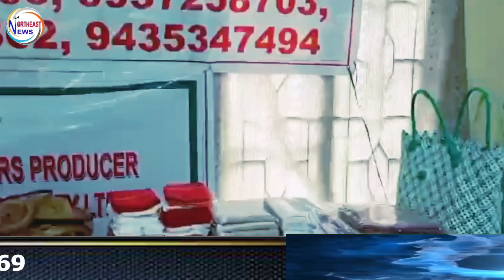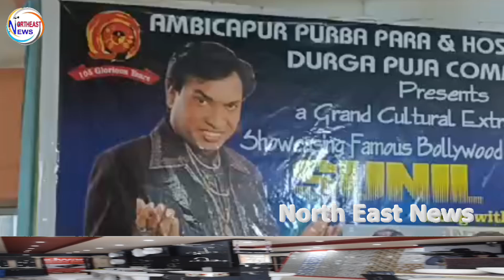উধারবন্দে অঙ্গনওয়াড়ি কেন্দ্রের ৭২ পড়ুয়া দূর্ভোগে। বৃষ্টি হলে কর্মী সহ শিশুদের দাড়ানোর নেই জায়গা